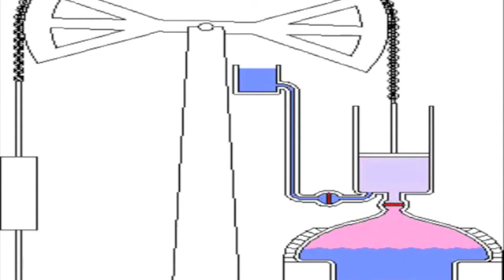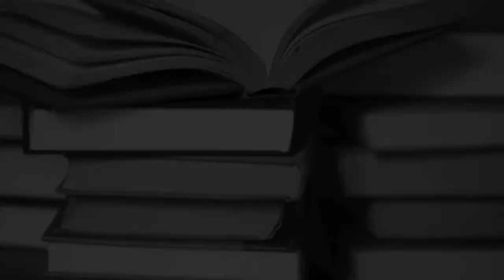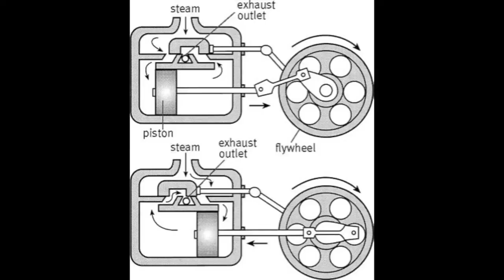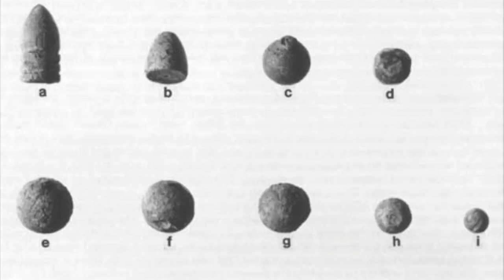Industrial Revolution Documentary: Iron Industry, Steam Engines and Locomotives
Mrs. Dujmovic P4G3 Documentary